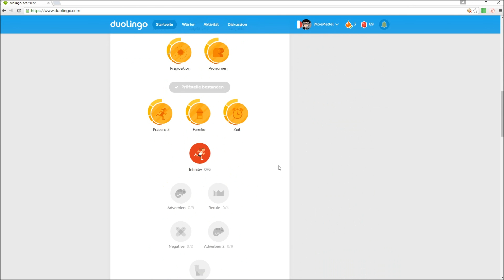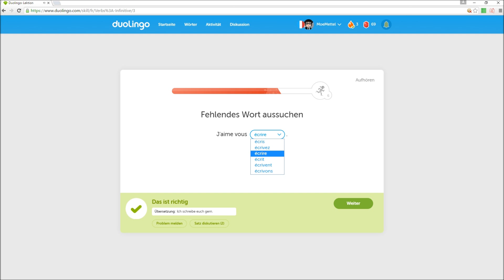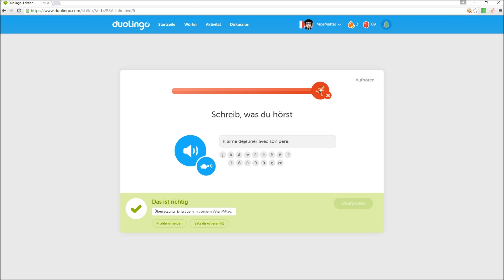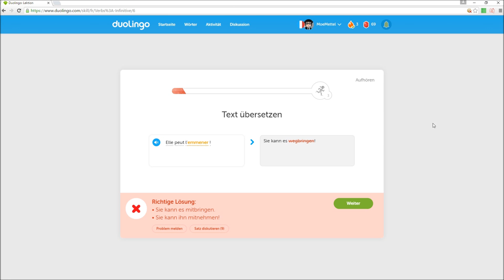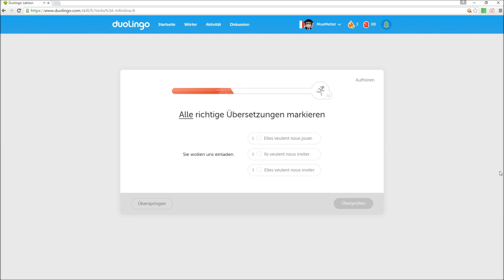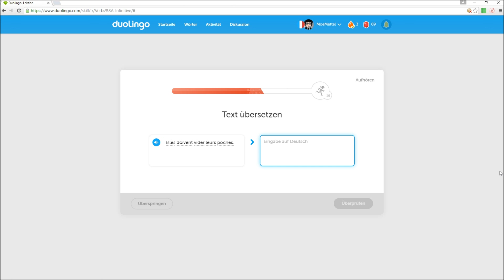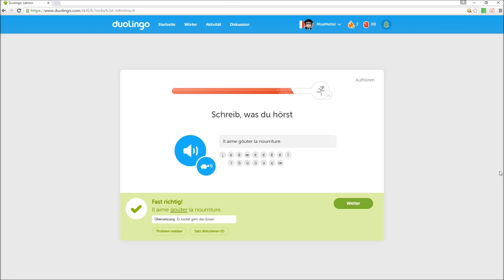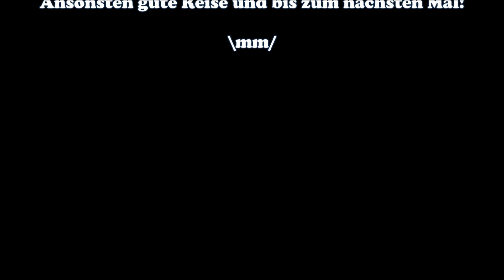Infinitiv #16 Moe apprend le français - Let's Play Duolingo - Deutsch